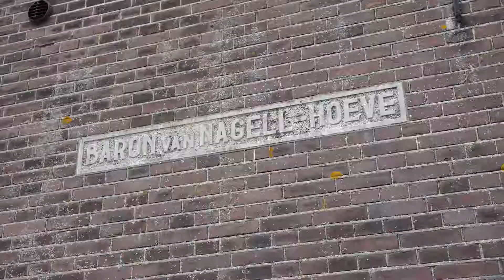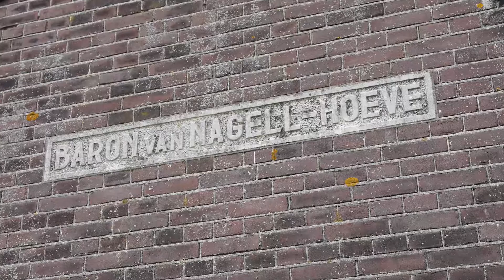LEADER: Europese bijdrage voor een sterker platteland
Niet alleen de provincie Utrecht en Nederlandse partners investeren samen in het Utrechtse platteland. Ook Europa draagt een belangrijk steentje bij. Het programma LEADER is bijvoorbeeld onderdeel van het Europees Landbouwfonds voor Plattelandsontwikkeling. LEADER richt zich in Utrecht onder meer op innovatieve projecten in het oostelijk deel van de provincie in de Vallei, de Heuvelrug en de Kromme Rijnstreek. Ook de Weidse Veenweiden is aangewezen als LEADER-gebied. Dit beslaat het grootste deel van Utrecht-West en het oostelijk deel van het Groene Hart.

Het programma LEADER verstrekt landbouwsubsidies van de Europese Unie (EU) aan innovatieve projecten op het gebied van plattelandsontwikkeling. Het belangrijkste doel is het versterken van de lokale economie en het ontwikkelen van het platteland en duurzame landbouw. Daarnaast wil het programma het platteland en de omliggende steden dichter bij elkaar brengen.